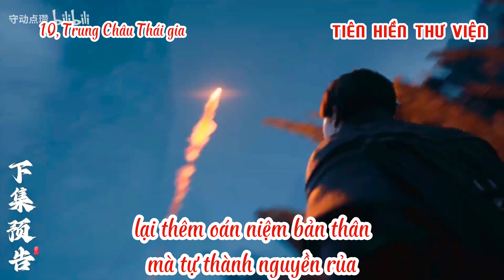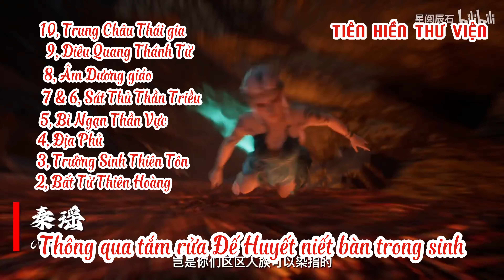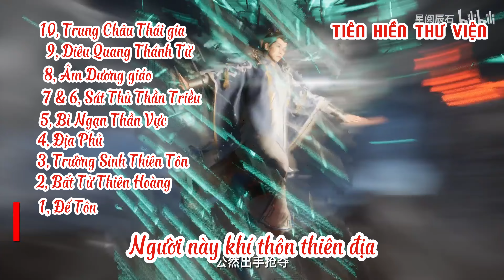Già Thiên: Top 10 nhân vật âm hiểm xảo trá ngoan độc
Top 10 nhân vật âm hiểm xảo trá ngoan độc trong tiểu thuyết Già Thiên